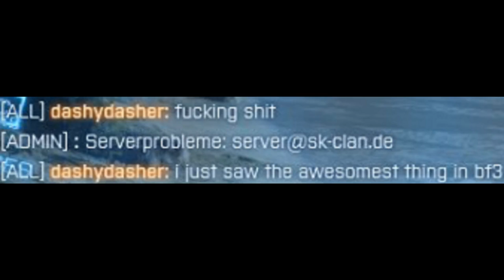BF3 funny moment scout helicopter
it doesn't look as cool in the video as it did ingame, but i thought the same thing dashydasher did... he was in the middle of knifing my teammate and i was just happy i didn't kill both.